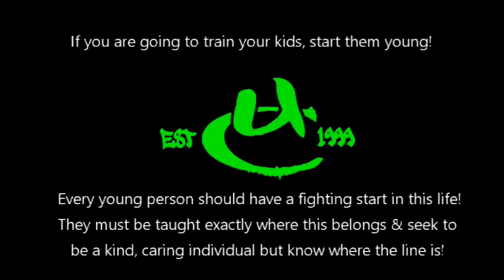Teach your kids how to stand up for themselves from young!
Here is a short compilation of training clips of my youngest son Vincent, that relate to his journey to learning, how to look after himself in a physical 'fight' sense. The clips are from age 5 onward to age 16.  What I also make sure, that is firmly in place is the cultivation of a good work ethic and a strong moral compass. Be kind, be caring but always, always know when it's time to to draw a line in the sand! It is every Soul's God given right to learn 'defence of self' and that no one on this planet, has a right to violate anyone else. Get this message into them as young as possible! Lee M

You want to learn to defend yourself?

Get our UC Online Subscription:

- over 350 digital videos as a stream
- over 280 hours runtime
- over 20 ebooks (you can read with our online PDF Reader)
- monthly new content
- exclusive workshop videos
- own UC Online App